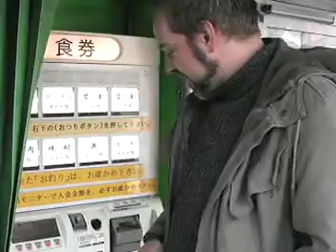Noodle machine Fukuoka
I guess if you have spent a lot of time in Japan this is normal, but I was there for two days and found it fascinating... after walking by a few times I finally decided I had to try it out.  It works!  Push random button, insert coins, enter restaurant, get huge bowl of tasty ramen.